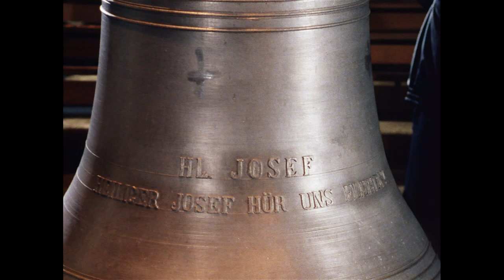Die Glockenweihe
Merzig 1991 –12 min
Aufnahme/Schnitt/Kommentar: Alois Döring

Die Kirchengemeinde Merzig erhält ein neues Geläut. Bevor das neue Glockenläuten zum ersten Mal über den Dächern des Ortes ertönt, weiht ein Geistlicher im Auftrag des Diözesanbischofs die Glocken nach katholischem Zeremoniell.